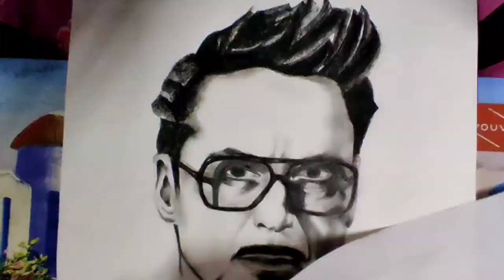Tony stark|| Robert Downey Jr|| charcoal drawing || art with arpita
How to draw Tony stark with a charcoal pencil..
Materials I used -
   3B,6B
   camlin soft charcoal pencil
   black glass marking
    cotton